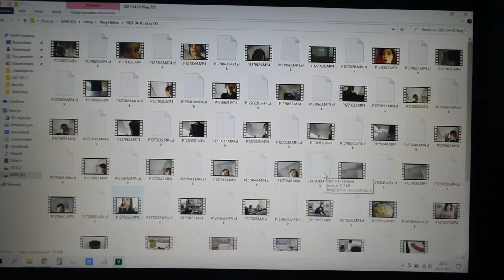MARCO WIL NIET ETEN - VLOG 776 👠 MAMMA OP HAKKEN